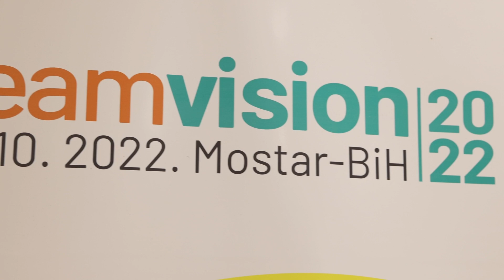Teamvision2022. mostar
U Mostar se danas održava Tehnološka konferencija pod nazivom teamvision2022. Izjavu nam je dala Inga Pehar Boltar koordinator konferencije